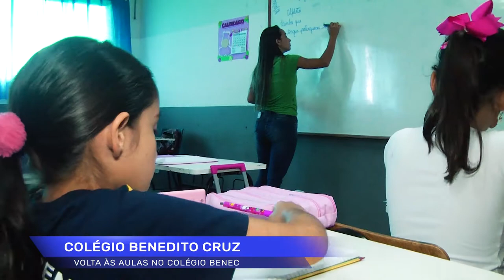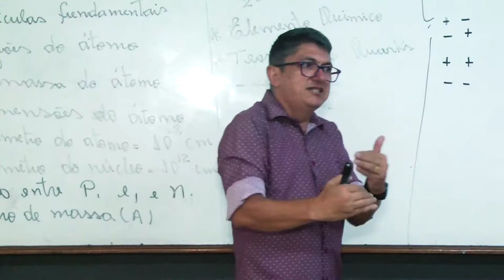Volta às aulas no Colégio Benec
Créditos:
Reportagem: Mário Jensen
Cinegrafista: Isaac Valiente
Edição: Mayke Júnior